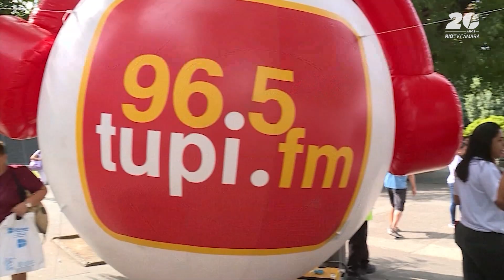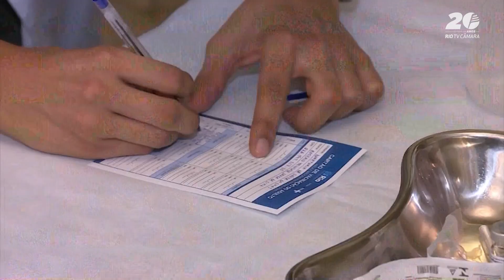Câmara Rio Notícias - 2ª Edição - 04.07.2024